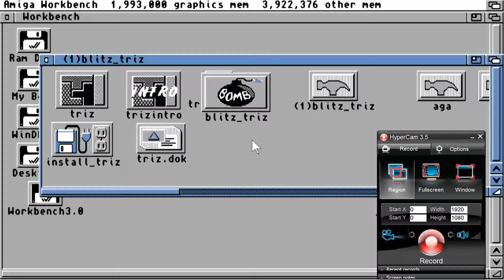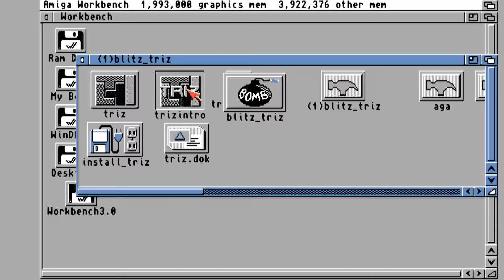AMIGA Blitz Triz AKA BLITZTRIZ AGA Tom Schoenlau 1996 STAR FAVORITE GAME TETRIS KIND & MUSIC